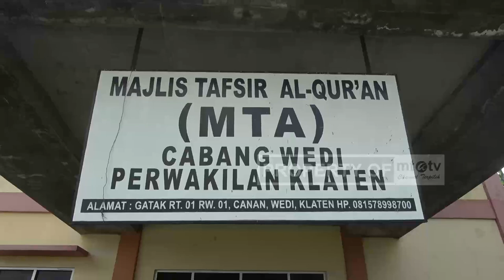BIDANG EKONOMI MTA SERAHKAN DANA CSR UNTUK WARGA